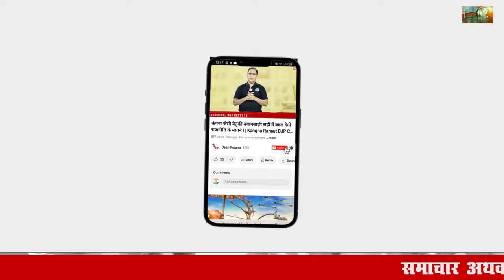17 September 2024 Haryana News: हरियाणा की बड़ी खबरें | Haryana Breaking News Live Today | Hindi News